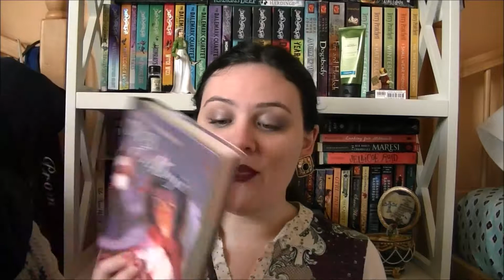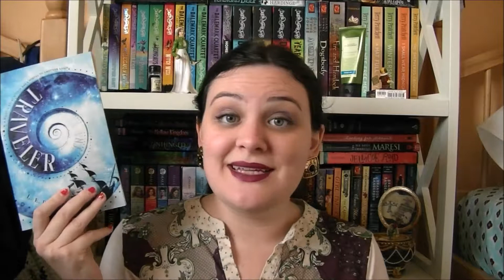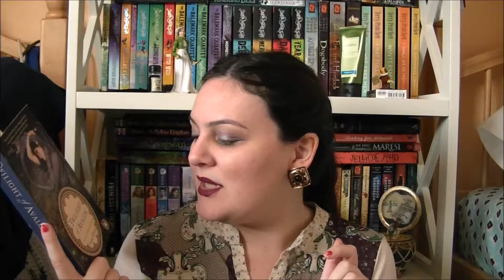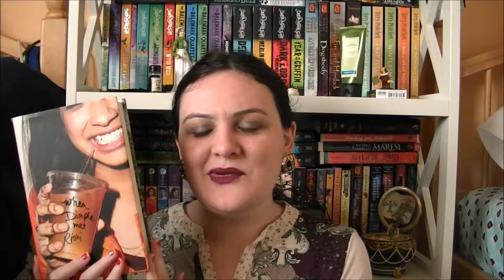Book Unhaul!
'Tis the season to make room for more books! Of course I'm not saying these are awful books, just ones I know I'll never get to.

All of these books have been/will be donated or sold!